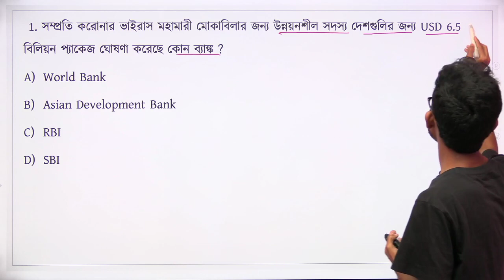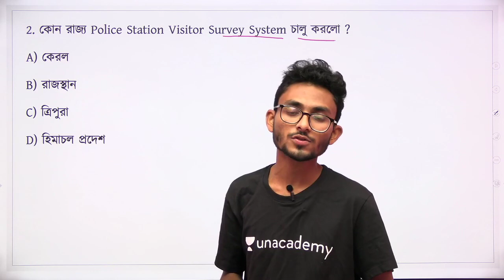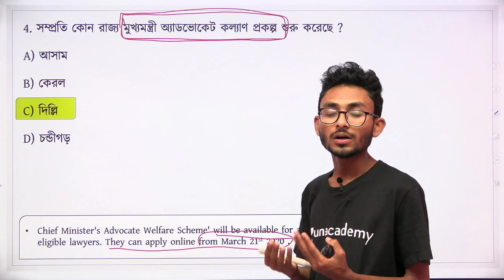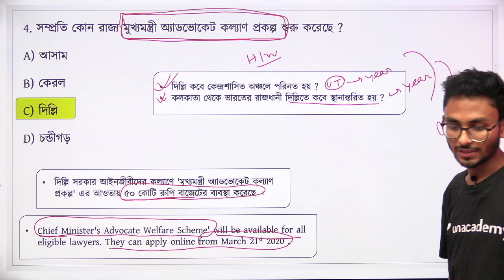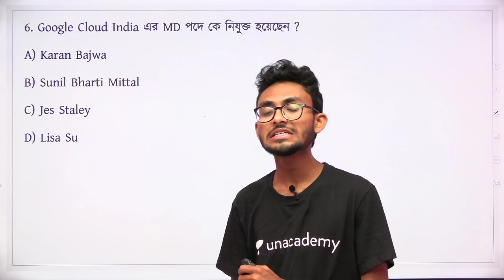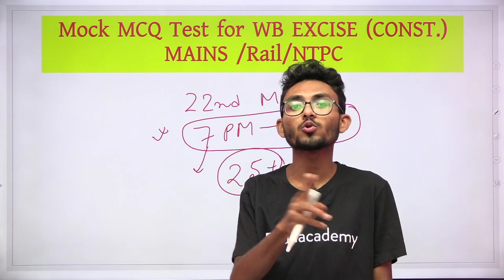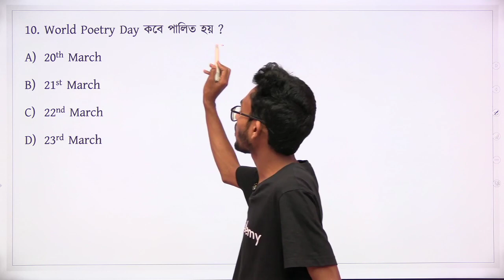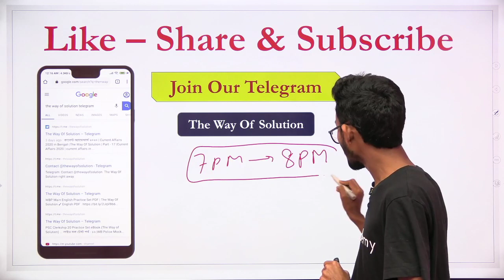কারেন্ট অ্যাফেয়ার্স|Current Affairs 2020 in Bengali|22nd March|The Way Of Solution|Part - 70